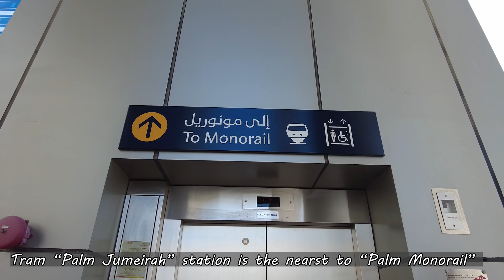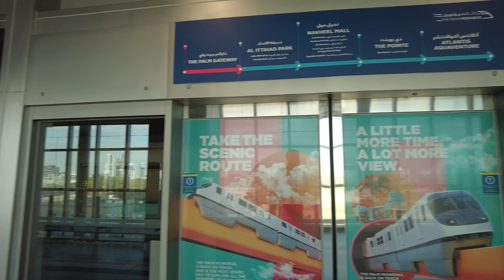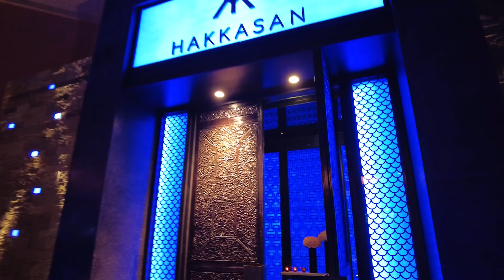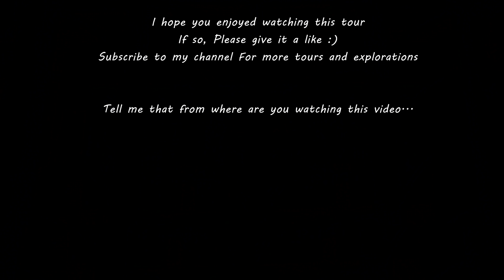[4K] Dubai Palm Jumeirah walking tour 2022 (Metro,Tram,Monorail),Atlantis hotel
Welcome to "Explore virtually"

We live once, and I believe the best way to spend our time is to travel and see the World , even virtually ;)

I hope you enjoyed my content .

I'm going to explore all around the World and share them on my YouTube channel.

In this journey, I visited The Palm Jumeirah in Dubai.

The tree-shaped Palm Jumeirah island is known for glitzy hotels, posh apartment towers and upmarket global restaurants.

The Atlantis Hotel (better say Atlantis complex) which is the only 7 star hotel is located at the front of this island.

You can get there and see spectacular views by Dubai Metro and then switch to Tram and finally getting Monorail which passes along the island.

The board walk in front of Atlantis is great to have a relaxing walking next to sea.

Timestamps :
00:00 Preview
01:42 Dubai Metro
03:22 Dubai Tram
04:40 Palm Monorail
10:07 Atlantis Aquaventure
12:28 Boardwalk
 17:01 Atlantis Mall